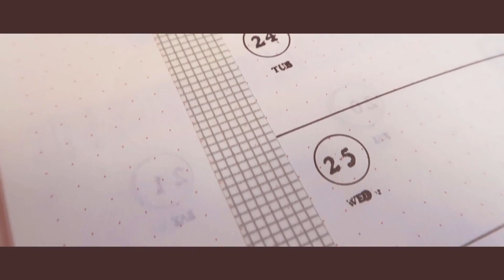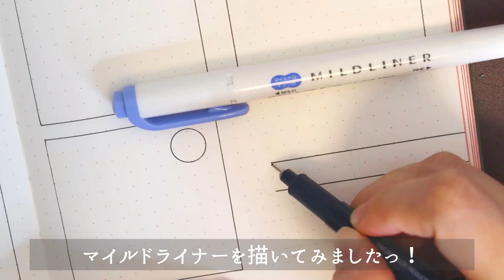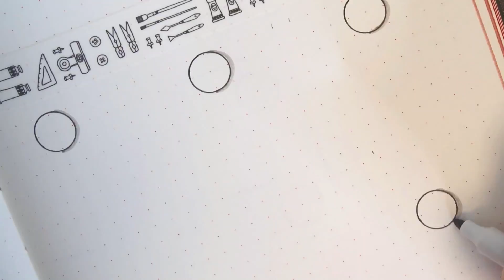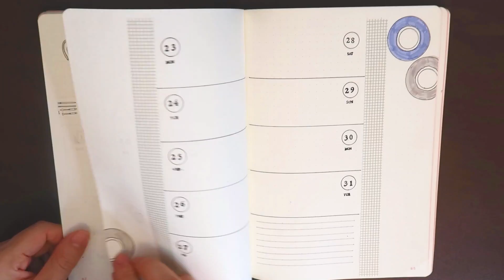DAISO購入品・マイルドライナーで作る私の可愛い手帳の中身【シンプルウィークリー】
こんにちは！あいです。
今回はダイソー購入品（マステ）と、マイルドライナーで作るシンプルな手帳の中身【ウィークリーページ】を作成しました！

・時間がない
・イラストはあまり得意じゃない
・でも可愛い手帳を作りたい！

という方へ向けた動画です。

（ヒルナンデスで紹介されました）
➤ 【バレットジャーナル】セットアップに使えるCoffeeの可愛いイラスト５選:

動画で紹介した商品やおすすめ商品があるのでぜひ参考にしてみてください

毎日使えるおすすめ文房具

🎵MUSIC